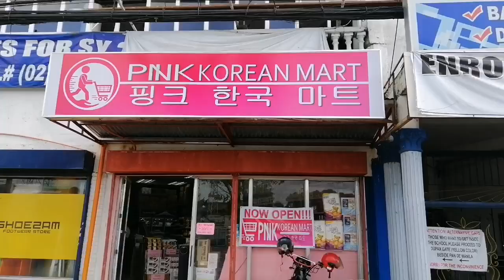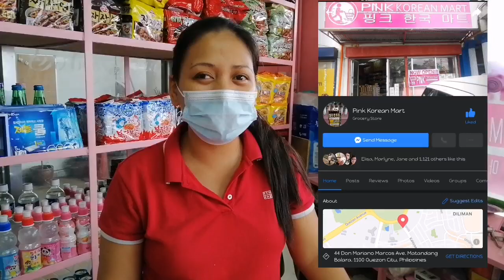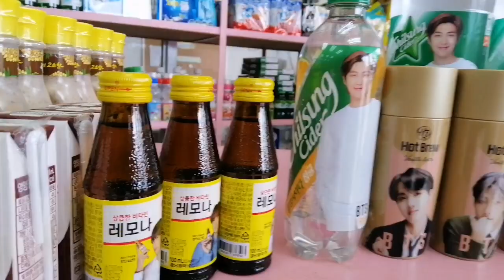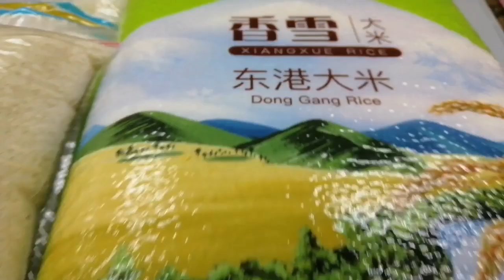Pink Korean Mart - Korean Grocery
Sa mga mahihilig sa Korean na pagkain, perfect to for you guys.